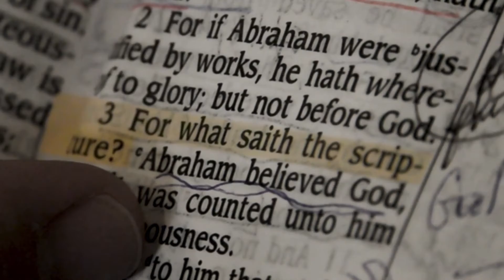Lesson #72 "Biblical Masculinity & Leadership" - [What Saith the Scripture?]